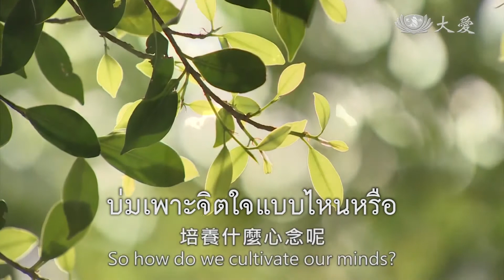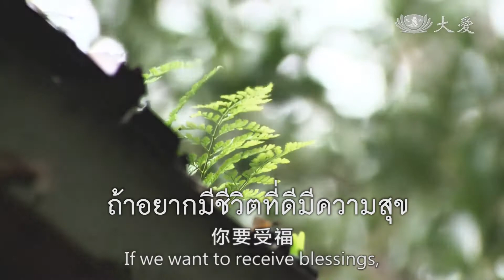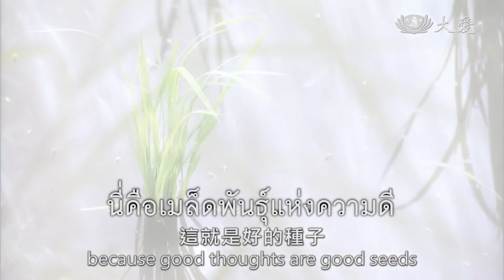ทำไมถึงต้องศึกษาพระธรรม【為什麼要學佛】